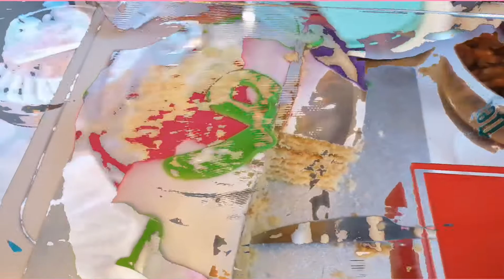6TH BIRTHDAY CELEBRATION